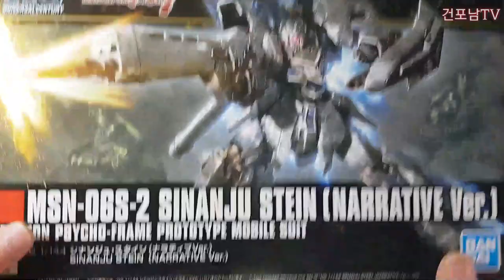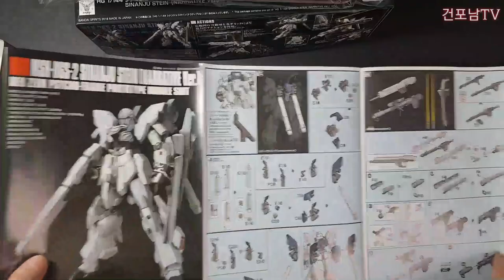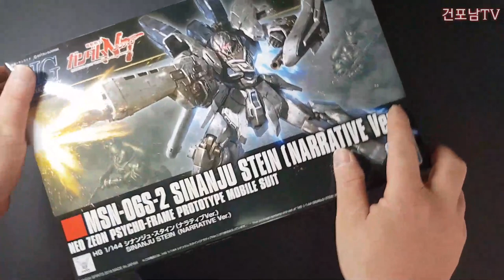HG 1:144 시난주 스타인 내러티브 스피드 박 스 개봉 MSN-06S-2 SINANJU STEIN [NARRATIVE Ver.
안녕하세요 충북 청주에 거주하고 있는 유튜브 초보 건포남tv건포남입니다.